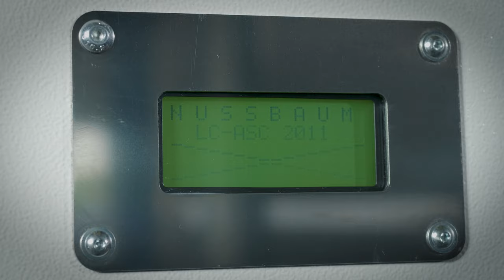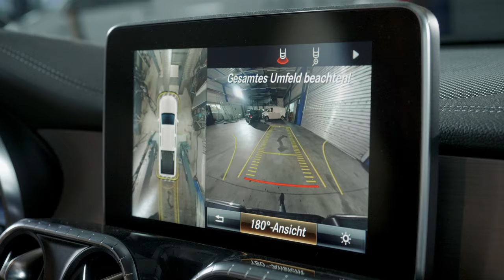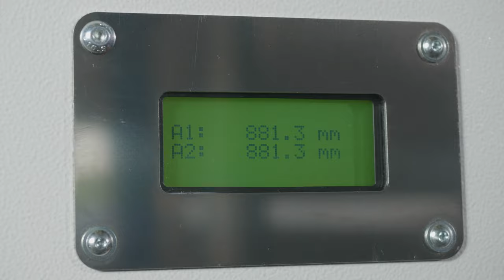Hydraulic 2 post lift 6 tons - Double-jointed arms - HL 6000 SST DG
The hydraulic 2-post lift Power Lift HL 6000 SST DG with a load capacity of 6000 kg and equipped with double jointed arms is a lift with high lifting capacity and flexibility for the versatile automotive workshop, that serves all vehicle types, from smallest cars to large vans. The Power Lift HL 6000 SST DG is equipped with Nussbaum's patented SST technology.

With the symmetrical telescopic double jointed arms, you can carry a wide range of vehicle sizes and weight classes from small cars such as Smart up to overlong vans such as Mercedes-Benz Sprinter and VW Crafter with long wheelbase lift. The arms are mounted on roller bearings for comfortable operation and are secured in the set position by a pneumatic locking mechanism.

The Power Lift HL 6000 SST DG is developed and produced by Nussbaum in Kehl-Bodersweier in Baden-Württemberg.

- The easy-to-use double-joint arms on roller bearings reach all the pick up points specified by the vehicle manufacturers
- Operating unit on column with clear electronic display
- High safety: Mechanical locking at any lifting height
- Low maintenance (no ropes, no ratchets)
- Developed and manufactured in Germany
- Recommended by Mercedes-Benz (for similar lift HDL 2.65 SST DG MB)

About SST technology

The Safety Star Technology (SST) monitors the synchronism of the two lifting columns to within a tenth of a millimeter. The mechanical interlock locks the arms automatically at any lifting height when the lift stops. A circulating ball nut sliding along the cylinder automatically locks the Lift.

By reducing the number of moving parts in the lift (no ropes, no safety latch) we have been able to reduce the maintenance effort of the Power Lift HL 6000 SST DG and thus reduce the running costs in the long run. The entire hydraulic system is safely and space-saving integrated into the Lift. The control unit has a clearly arranged electronic display. The columns and support arms are welded in Nussbaum's own state-of-the-art welding facilities, shot-peened and subsequently blau powder-coated. Your lift is thus protected against dirt and weather in the long term. The design, the workmanship and the integrated hydraulic unit give the Power Lift HL 6000 SST DG an elegant overall appearance that unobtrusively supports the professional appearance of your workshop.